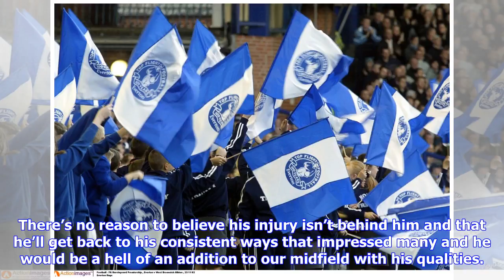"100% Brilliant" "Yes, Yes, Yes" – Some Everton Fans React To Premier League Winner Speculation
"100% Brilliant" "Yes, Yes, Yes" – Some Everton Fans React To Premier League Winner Speculation | Vital Everton

With speculation that Chelsea and former England midfielder Danny Drinkwater could be available for a loan spell this season as Maurizio Sarri makes changes to the squad he inherited at Stamford Bridge, some Everton fans have reacted with glee to a very vague link that Marcel Brands and Marco Silva may have an interest in him. TRANSFER RUMOUR: According to The Mirror, Everton want to sign Danny Drinkwater. Chelsea are apparently willing to loan him out. We all know The Mirror’s track record, but...